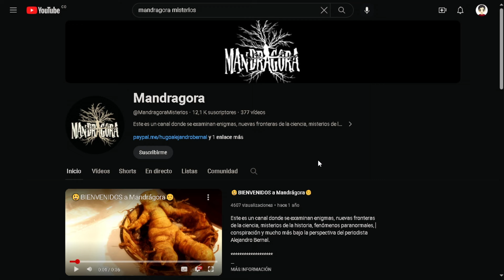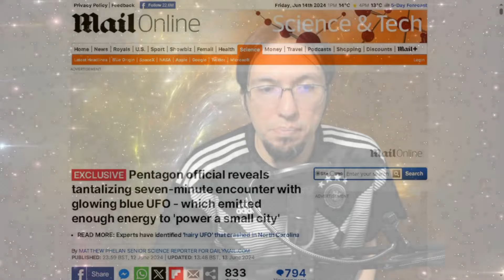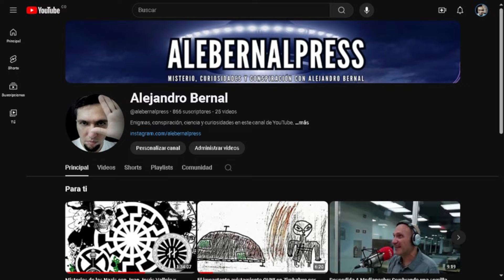🛸​OFICIAL DEL PENTÁGONO VIÓ UN OVNI QUE EMITÍA ENERGÍA CAPAZ DE ABASTECER A UNA PEQUEÑA CIUDAD🛸​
Contacto⬇️
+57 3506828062